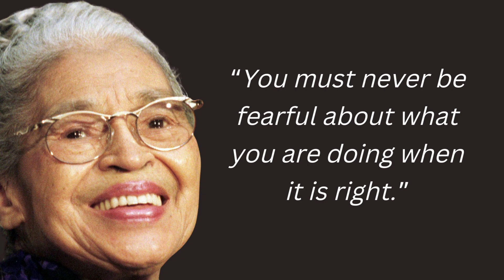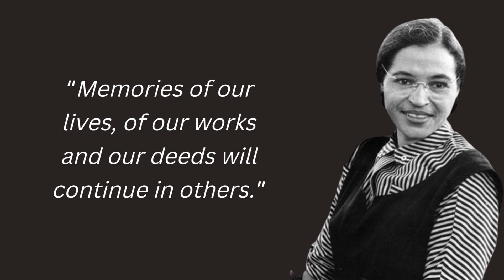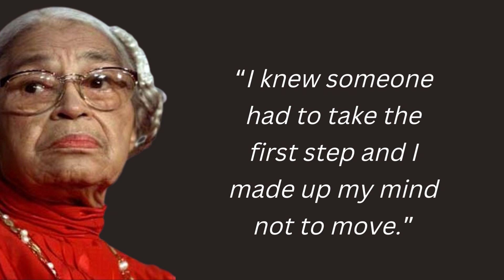Rosa Parks In Loving Memory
May Rosa Parks Rest In Eternal Peace

Rosa Parks was a civil rights activist who is widely regarded as an iconic figure in the fight for racial equality in the United States. Her act of defiance on December 1, 1955, when she refused to give up her seat on a Montgomery, Alabama, bus to a white passenger, sparked the Montgomery Bus Boycott, which lasted for more than a year and helped launch the modern civil rights movement.

Parks' act of resistance was a courageous and powerful gesture in the face of deeply entrenched segregationist policies and practices in the United States at that time. By refusing to give up her seat, Parks stood up to an oppressive system that had long denied Black people their rights, dignity, and humanity. Her bravery and determination inspired others to join the fight for civil rights and helped to catalyze a movement that ultimately transformed American society.

Parks' contributions to the civil rights movement did not end with the Montgomery Bus Boycott. She continued to be an active and vocal advocate for civil rights throughout her life, working with groups such as the NAACP and the Southern Christian Leadership Conference. She fought against segregation, discrimination, and injustice, and her legacy continues to inspire people around the world to stand up for what is right and just.

In recognition of her lifelong commitment to civil rights, Parks was awarded the Presidential Medal of Freedom, the highest civilian honor in the United States, in 1996. She passed away in 2005, but her impact on American history and culture will continue to be felt for generations to come.